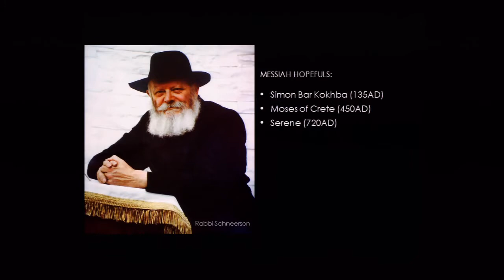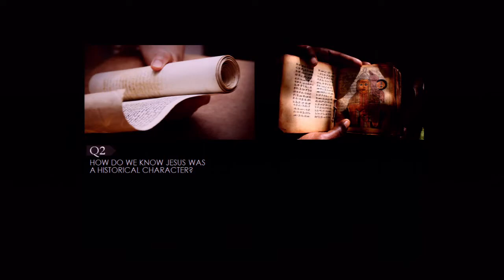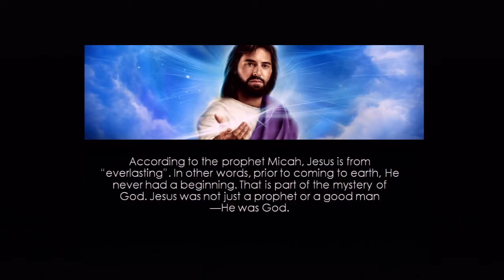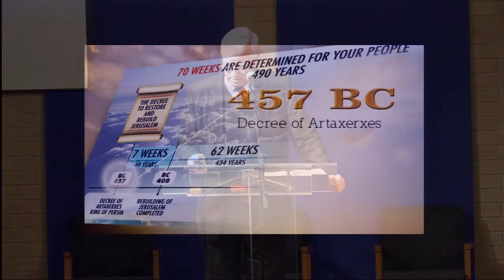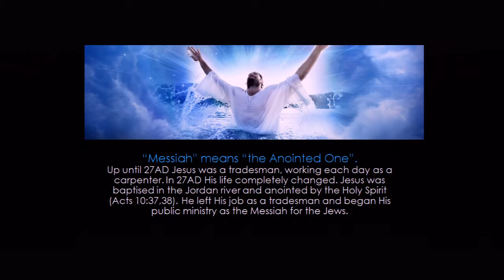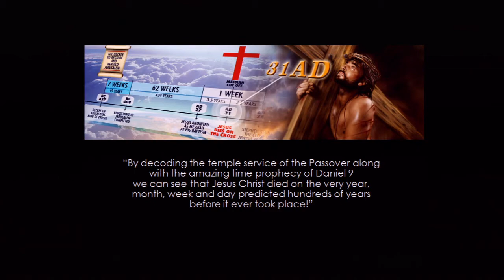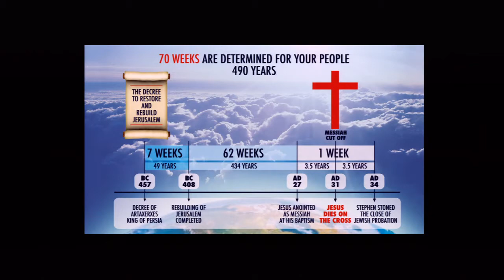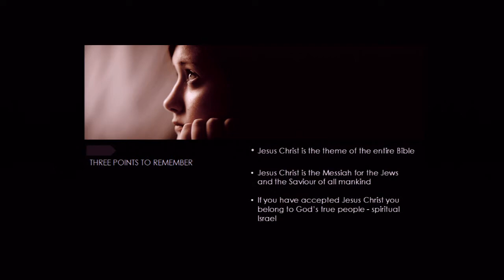Mystery Man of Prophecy by David Blanch